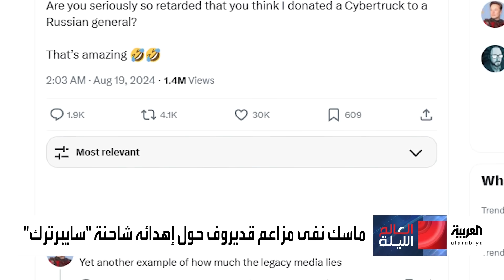"تسلا المسلحة".. "هدية" إيلون ماسك للزعيم الشيشاني تثير ضجة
"تسلا المسلحة".. "هدية" إيلون ماسك للزعيم الشيشاني تثير ضجة في ظل تطورات متسارعة للحرب "الروسية-الأوكرانية"
لمعرفة أحدث المستجدات.. عبر البث المباشر من هنا 👇
وبإمكانكم متابعة العربية على منصات التواصل